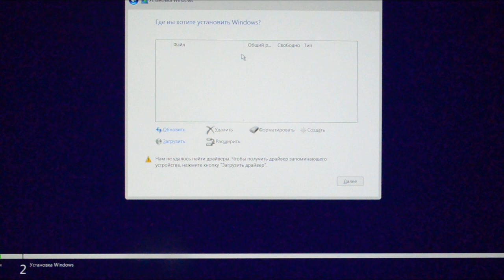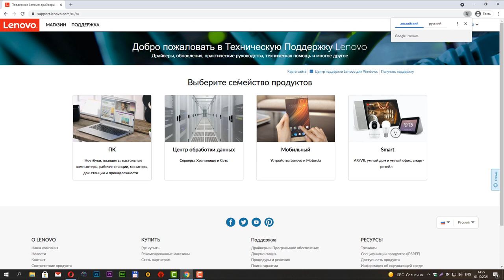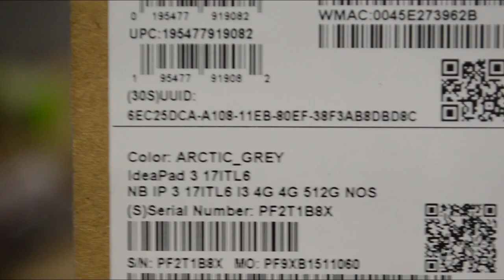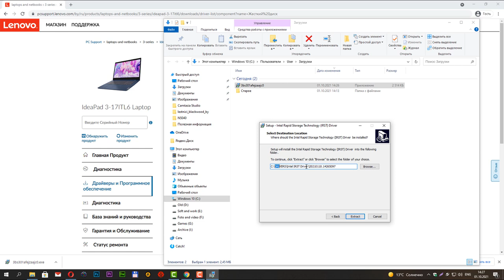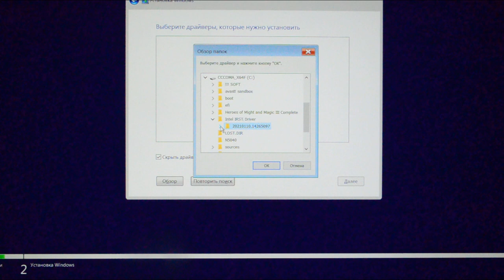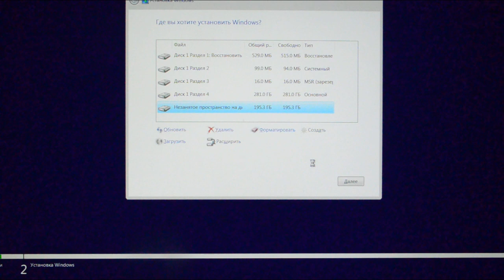Windows при установке на новом ноутбуке не видит SSD диск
При установке Windows 10 или 11 на новом ноутбуке не видит SSD диск, что делать?

Купил новый ноутбук, но при установке операционной системы windows нет раздела для установки? Появляется сообщение "Нам не удалось найти драйверы. Что бы получить драйвер запоминающего устройства, нажмите кнопку "Загрузить драйвер"."

Если новый диск отображается в BIOS, значит он установлен и для него нужно найти и скачать оригинальный драйвер с официального сайта.

В этом видео показано как установить драйвер для SSD диска (жёсткого диска) на ноутбук Lenovo модель 17ITL6, но по этой инструкции точно так же можно установить драйвера и для других моделей ноутбуков, например Asus, Samsung, Acer, HP и т.д.

SSD диски бывают разных форматов: SATA, M.2, U.2, NVME или PCI-E (он же PCI Express).Чаще всего эта проблема возникает в ноутбуках с новыми процессорами, например Intel 11-го и 12-го поколения. В ноутбуке из видео установлен процессор Intel I3-1115G4.